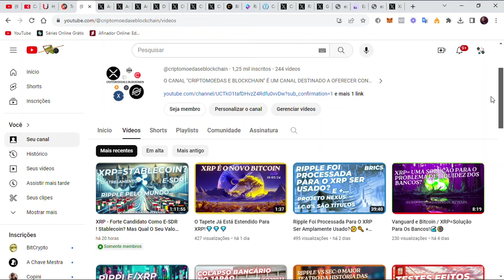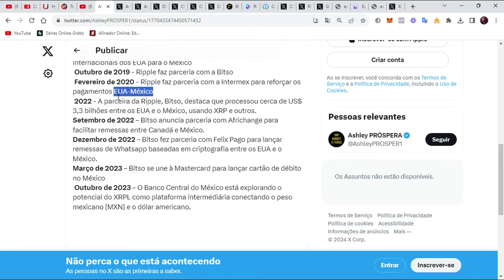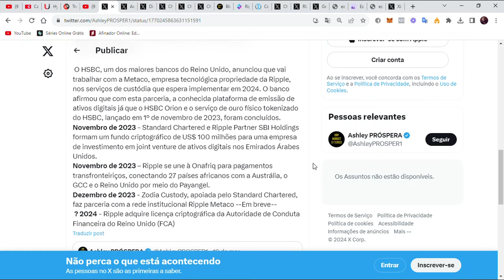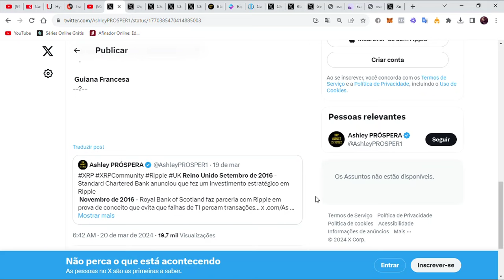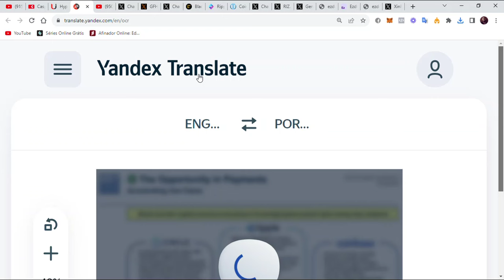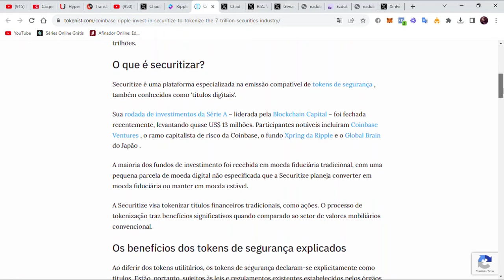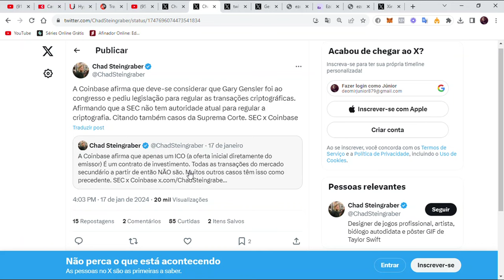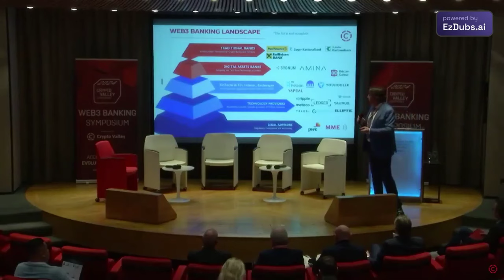Ligações - Ripple e Securitize / BLACKROCK Controla Coinbase e Circle 🤔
Quando as peças se encaixam...